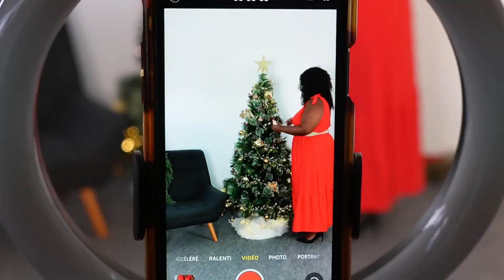Forte et Jolie : Un Noël festif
Forte et jolie est une marque de vêtements grande taille, située à l'île de La Réunion. De nouvelles collections tendances vous attendent, avec des arrivages fréquents allant du 42 jusqu’au 58.

Nous livrons à La Réunion, en Métropole, dans les DOM TOM et à l’international ! La livraison est offerte à partir de 80€ d’achats.

Et nos trois boutiques sur l'île de La Réunion :
- 80 Rue Issop Ravate, 97400 Saint-Denis
- 23 Rue Suffren, 97460 Saint-Paul
- 48 Rue Marius et Ary Leblond, 97410 Saint-Pierre